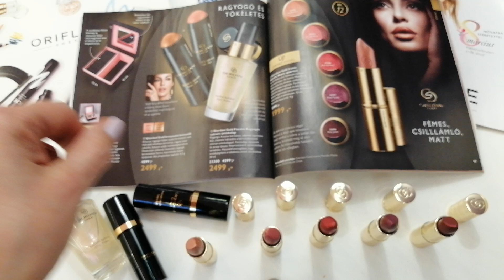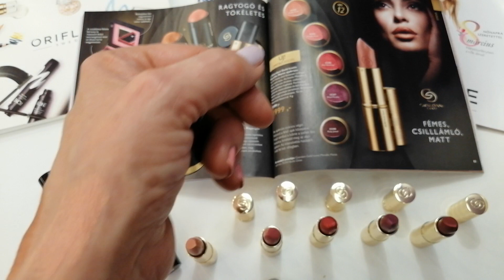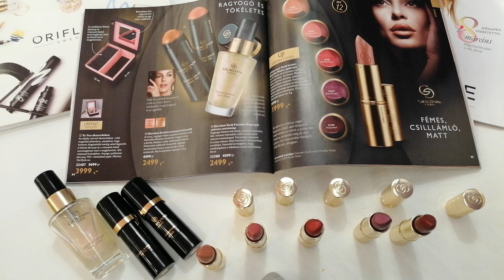Oriflame Giordani Gold Iconic Metallic Matte ajakrúzs 2019 C4 Unboxing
Oriflame regisztráció után pedig 20 % törzsvásárlói kedvezménnyel, online vásárolhatsz.